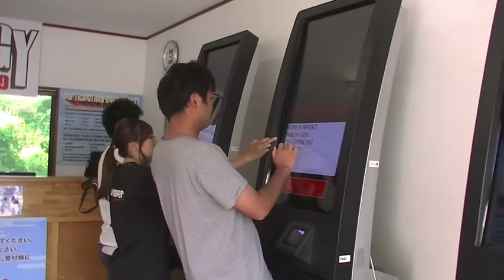みなかみバンジー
7班班旅行で行った、バンジージャンプの様子です。